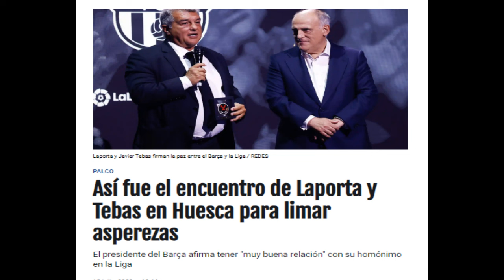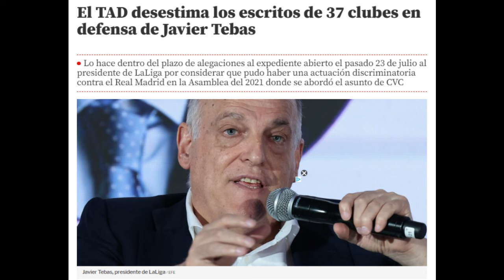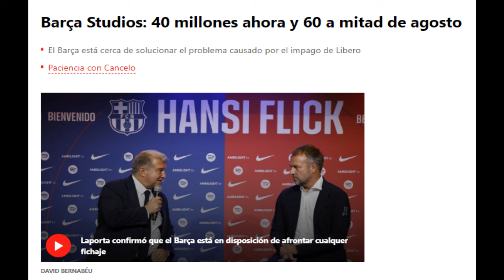🔵🔴ALBERTO TEBAS, MASTERCLASS EN FAIR-PLAY😱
Hoy ALBERTO TEBAS nos dará una pequeña masterclass en el calculo del Fair-Play.

Jota Jordi
ultima hora
humor
La que se avecina
Narnia
Fichajes Real Madrid
Real Madrid
Rumores de fichajes
Florentino Pérez